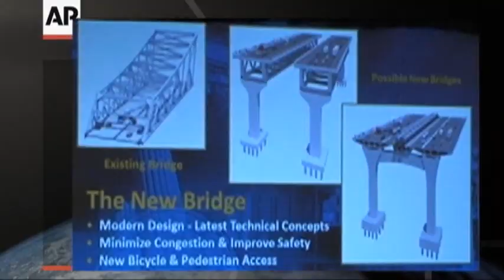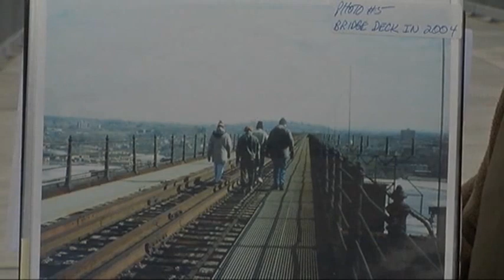NY Bridges Turning Into Parks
In what is becoming a trend in New York, the state's governor is considering a plan to turn the three-mile long Tappan Zee Bridge over the Hudson River into a walking park.  (March 14)